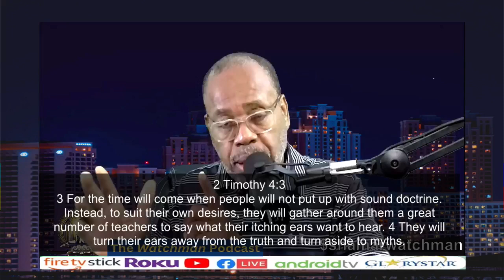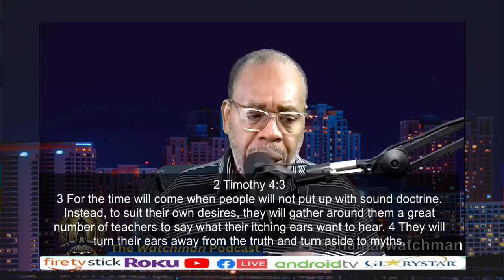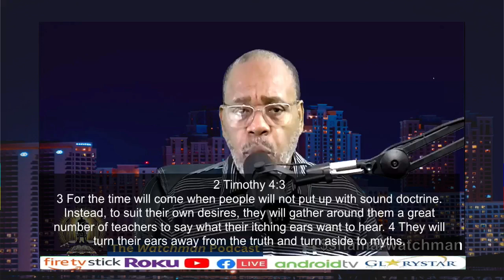The Watchman Podcast: The Ineffectiveness of Church Conferences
Exploring the themes of church conferences which serve as the engine of these events. Themes that are birth out personal ambitions and themes that are birth from God deliver different results. That's what we'll discuss in this broadcast.